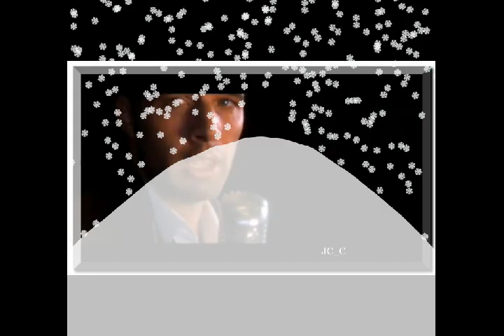2012 02 09 - JENCARLOS entrevista (Spanglish) en RADIO ZOL 95.7FM -parte2